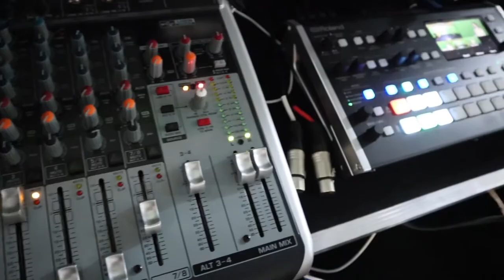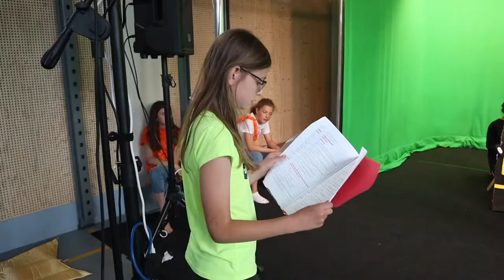Making off Hercules of Hercula Piet Hein Amstelveen